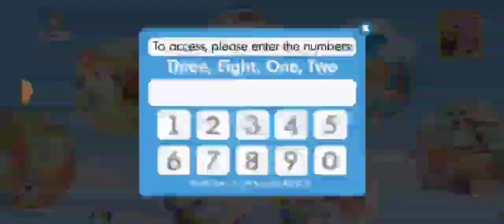Bluey Let's Play The Videogame Free Unlock All New Characters In Bluey Lets Play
RANDOM VLOGS ❤️
-Live Stream
-Video Gaming Vlog
-Personal Vlog
-Video Tutorial

Tittle Content: Bluey Let's Play The Videogame Free Unlock All New Characters In Bluey Lets Play